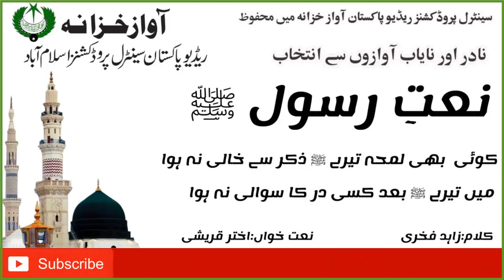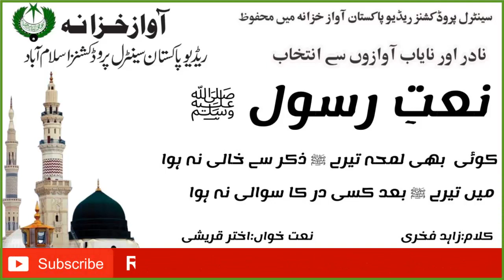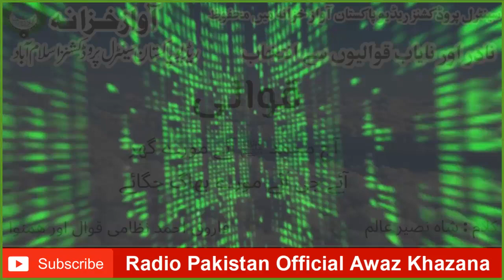Naat | Koi Bhi Lamha Tairay Zekar Se Khali | Akhtar Qureshi | Hafiz Muhammad Afzal Faqeer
Naat Koi Bhi Lamha Tairay Zekar Se Khali Na Howa
Naat Khawan Akhtar Qureshi
Poet Hafiz Muhammad Afzal Faqeer